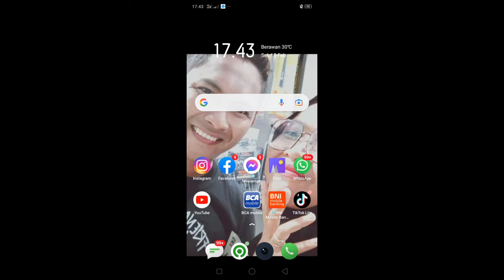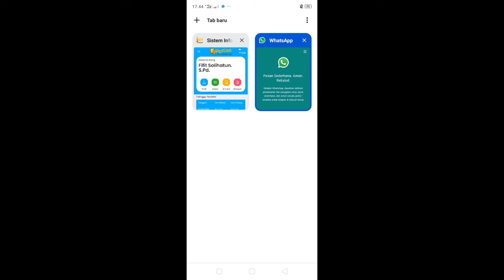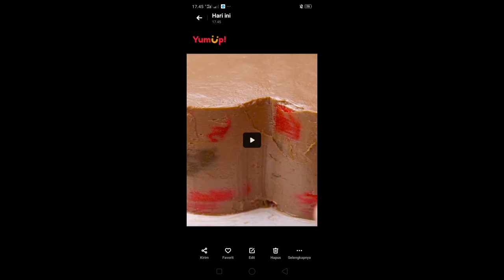Cara Download Video Tiktok tanpa Tanda / Logo Tiktok